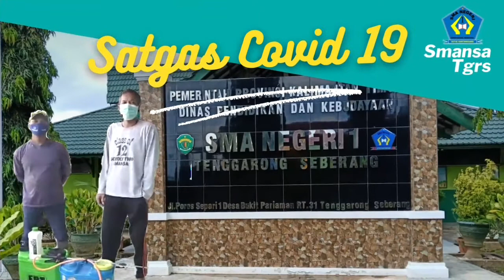STERILISASI PENCEGAHAN COVID 19 DI LINGKUNGAN SEKOLAH SMAN 1 TENGGARONG SEBERANG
Dalam rangka mencegah penyebaran virus Covid 19. Smansatgrs terus berupaya untuk meminimalisir penyebaran virus Covid 19. Dengan Program Sekolah yaitu Satgas Covid Sekolah. Salah satu tugas pokok dari satgas adalah melakukan penyemprotan disinfektan pada lingkungan sekolah.

Semoga pandemi covid 19 segera berakhir . Tetap patuhi protokol kesehatan . Salam sehat .